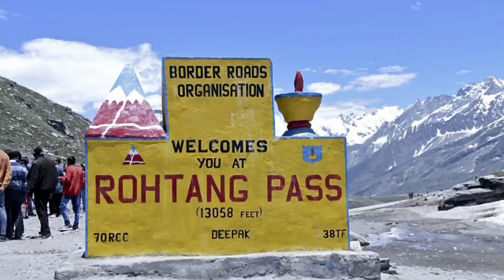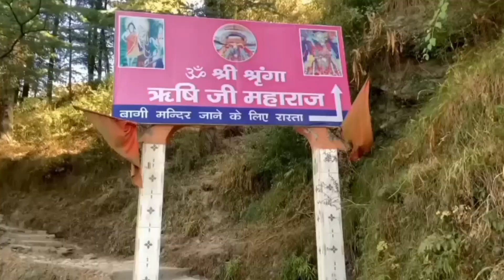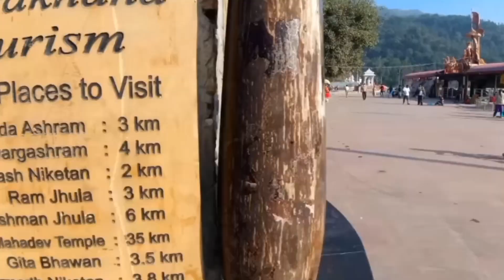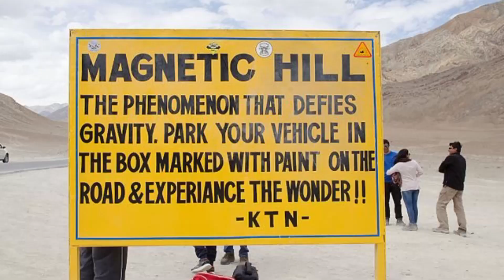भारत में है स्वर्ग वाली खूबसूरती एक बार जरूर देखें । Bharat ki 10 khubsurat jagah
top 10 tourist places in india
india travel

This video match please 🙏 contact we will remove that text